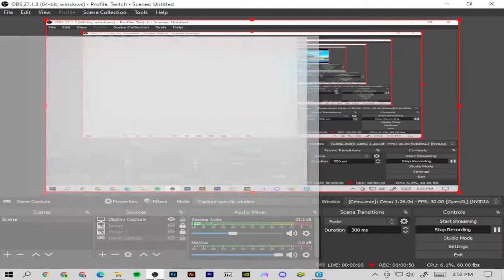Nostalgic Legend of Zelda Wind Waker HD Gameplay